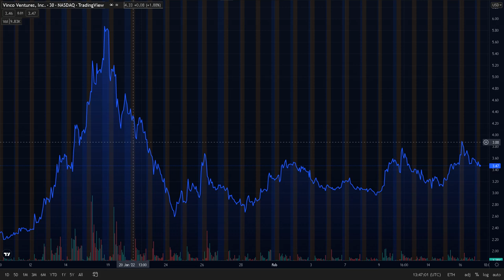TAKEOFF SOON?!|VINCO BBIG STOCK ANALYSIS|VINCO VENTURES BBIG STOCK BUY OR SELL|BBIG SHORT SQUEEZE